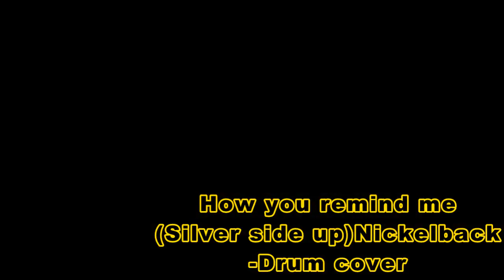How you remind me(Silver side up)Nickelback- drum cover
how you remind me, nickelback,silver side up , drum cover